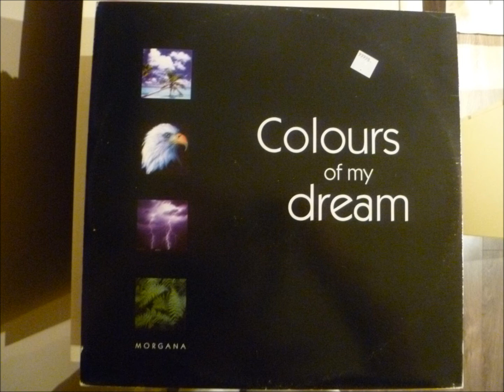Morgana - Colours Of My Dream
"Extended Version"

1994 S.A.I.F.A.M. Srl
21st Century records
Italy